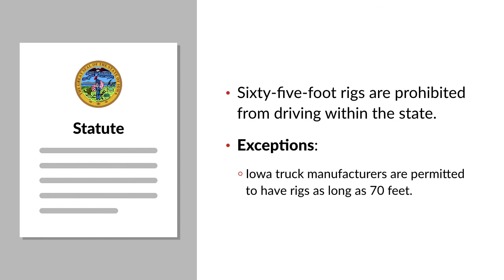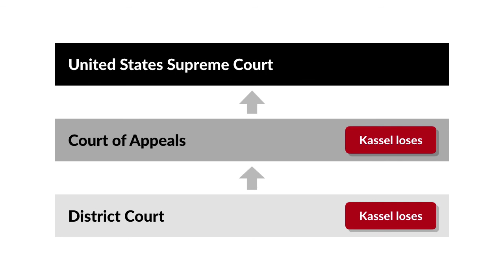Kassel v. Consolidated Freightways Corp. Case Brief Summary | Law Case Explained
Kassel v. Consolidated Freightways Corp. | 450 U.S. 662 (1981)

Tractor-trailers often encounter different state laws governing highway transportation if they cross state lines. Do such state laws ever violate the Dormant Commerce Clause doctrine by unduly burdening interstate commerce? The United States Supreme Court addressed this issue in Kassel versus Consolidated Freightways Corporation.

Consolidated Freightways Corporation was an interstate transportation company that served customers in forty-eight states, including Iowa. It used two main types of tractor-trailers, a fifty-five-foot rig with single trailer and a sixty-five-foot rig with two trailers. The State of Iowa enacted a statute prohibiting sixty-five-foot rigs from driving within the state. The statute had several exceptions favoring Iowa residents, including one for Iowa truck manufacturers, who were permitted to have rigs as long as seventy feet. In order to comply with the law, Consolidated Freightways couldn’t use its sixty-five-foot rigs to move commodities on the roads passing through the state. The company either had to use smaller rigs to travel on Iowa roads or had to bypass the state. No other state in that part of the country prohibited sixty-five-foot rigs.

Consolidated Freightways sued Raymond Kassel and other Iowa officials responsible for enforcing the law in federal court in Iowa, contending that the law unconstitutionally burdened interstate commerce. Iowa contended that the law was a reasonable safety measure and also reduced road wear within the state by diverting truck traffic to other states. After a bench trial, the district court found that there was no valid safety reason supporting the law because a sixty-five-foot rig with two trailers was as safe as a fifty-five-foot single-trailer rig. On the state officials’ appeal, the United States Court of Appeals for the Eighth Circuit affirmed.

The Iowa officials appealed to the United States Supreme Court.

Want more details on this case? Get the rule of law, issues, holding and reasonings, and more case facts

Have Questions about this Case? Submit your questions and get answers from a real attorney